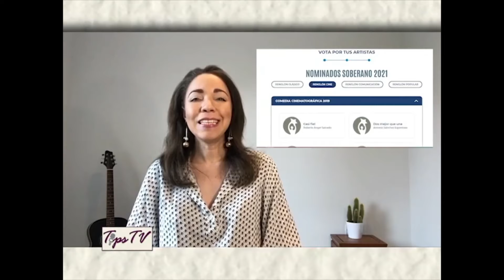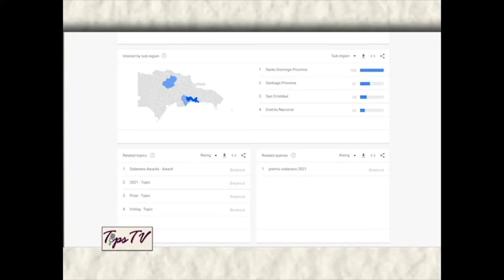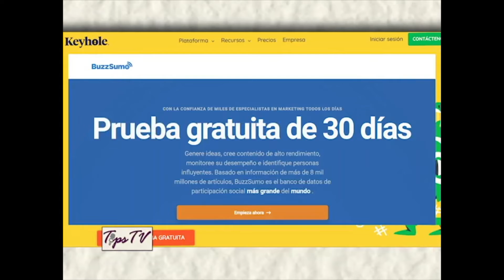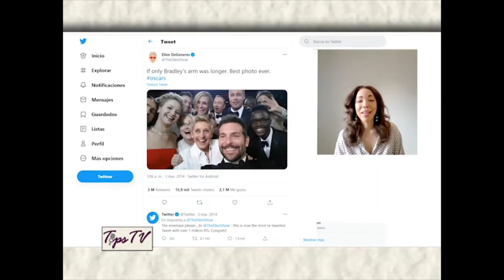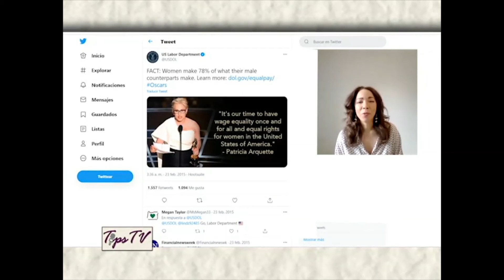Marketing en tiempo real marketing digital Tips TV